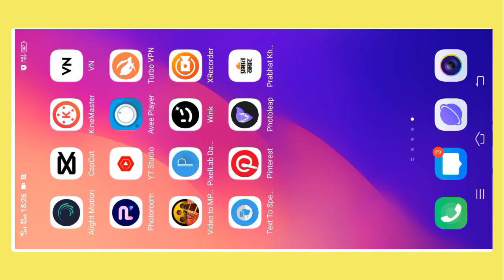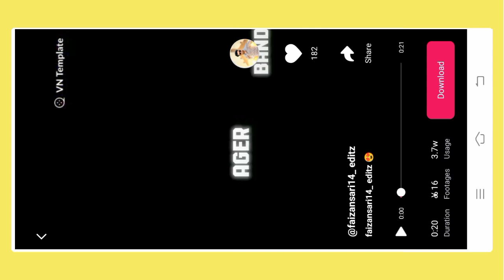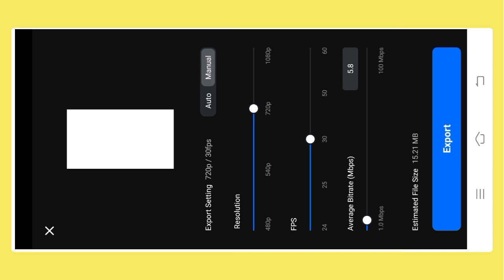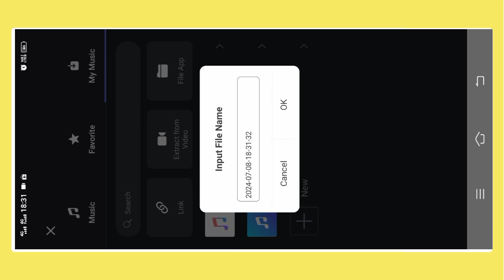New Trending Hindi Song Remix Status Editing !! Viral Lyrics Reels Video Editing !! Vn Video Editing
🔵 All Material

Lyrics Preset
Dj Status Editing
Lyrics Preset
Capcut Video
Capcut Editing
Capcut Tutorial
Logo Editing
Lyrics Preset
Xml File
Vn Editing
Vn Tutorial
Full Tutorial
Kinemaster Editing
4k Full Screen Video Tutorial